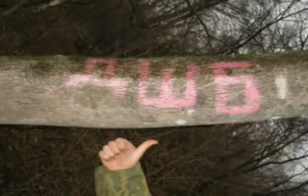группа "Чёрные береты" - Только в ДШБ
Благодарим за внимание, наши дорогие зрители и слушатели 😃
Ведь где мы, там - победа! 🇷🇺

Если вам понравился клип, ставьте 👍

До новых встреч, друзья! 😀🤝